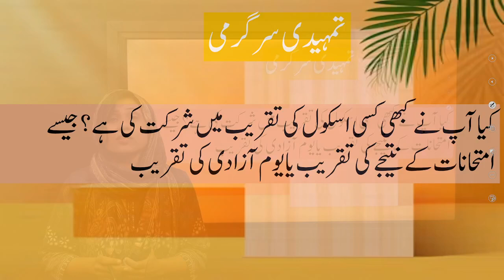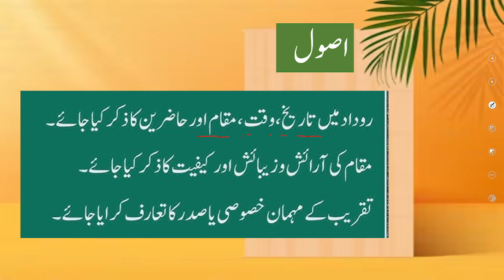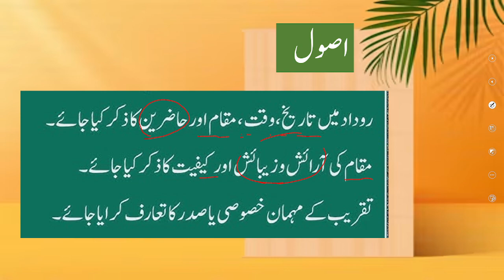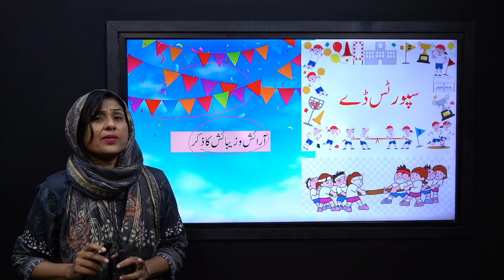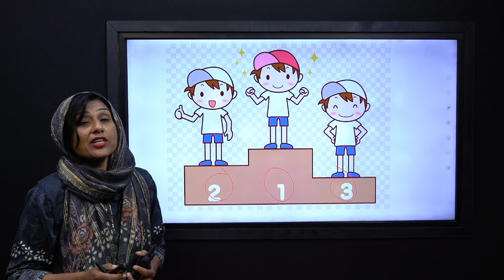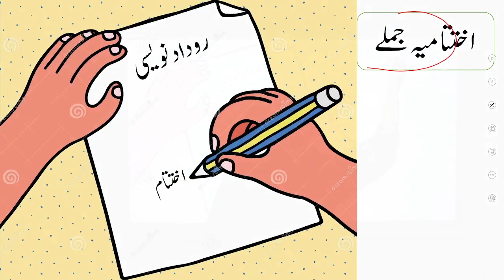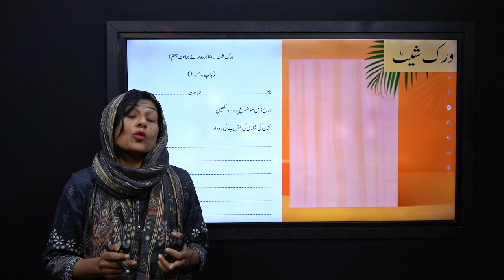Urdu Grade 7 Unit 2.2 Lecture 5 || NCP 2022-23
اشعار  کی تشریح کا طریقہ